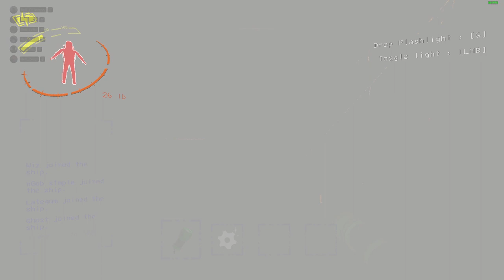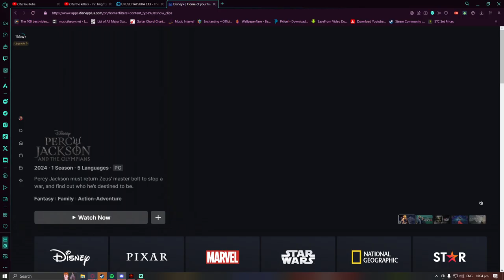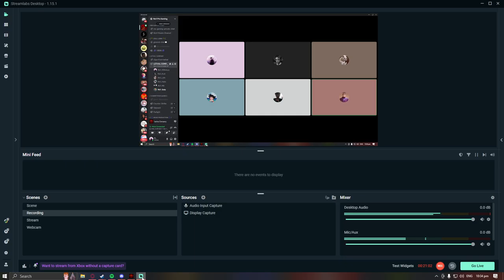Lethal na sd